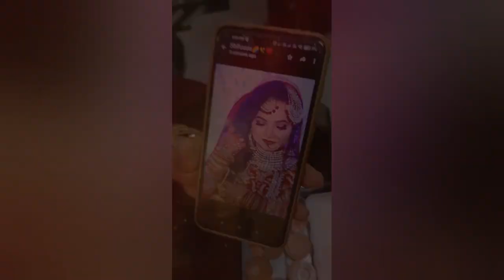Walima Bride || Muslim Bride with open hair variation